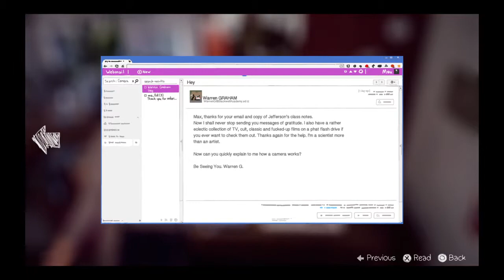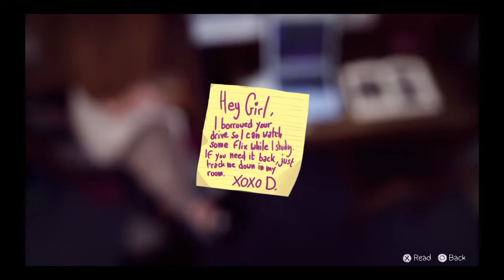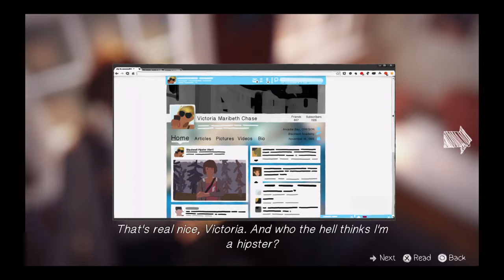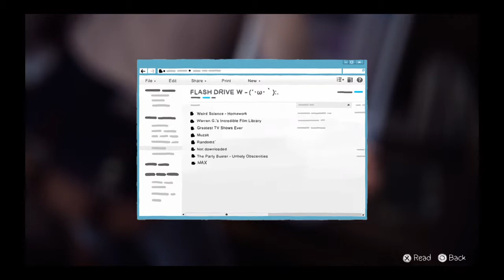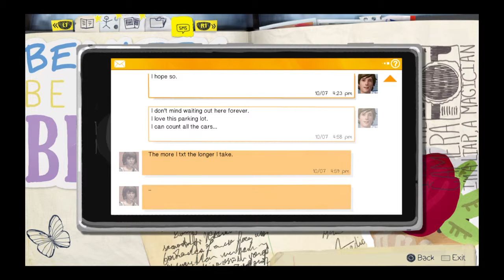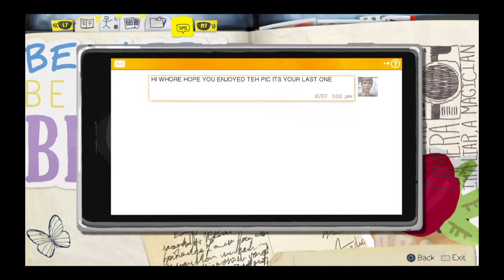Let's Play Life Is Strange™ #4: Hipsters everywhere